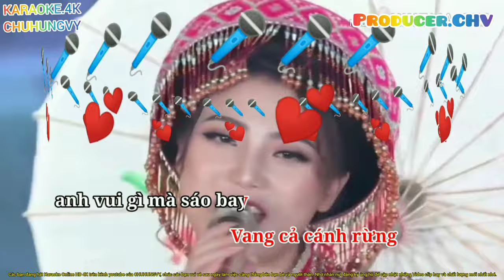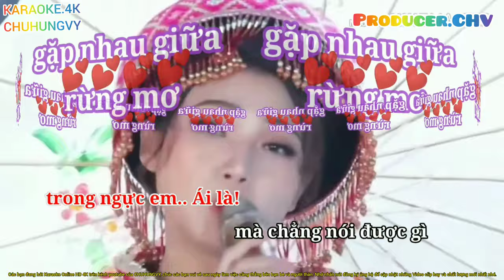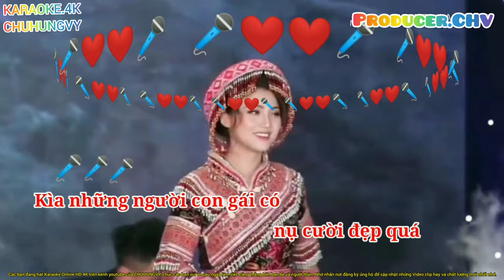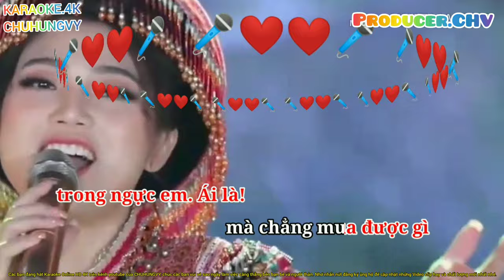🎤🎶KARAOKE HD 4K GẶP NHAU GIỮA RỪNG MƠ (BEAT CHUẨN)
GẶP NHAU TRONG RỪNG MƠ
👉Sáng tác: Bảo Chung
👉Karaoke chuẩn. Beat
👉Các bạn hát và đăng ký ủng hộ để cập nhật những Video clip hay và chất lượng 👌,  thank you!you!

Mặt trời hồng lưng vách núi, lững lờ làn mây trắng
Con chim gì mà hót vui vang cả cánh rừng
Vui chân, vui chân ta cùng xuống chợ
Bướm trắng bay quanh bên những rừng mơ.

Kìa một chàng trai mắt sáng, từ đường mòn vách núi
Anh vui gì mà sáo bay vang cả cánh rừng

Xuống chợ, xuống chợ ngại ngùng gì hỡi em
Xuống chợ, xuống chợ xuống chợ với em (ái là)
Chàng trai khôi ngô ghê

Ô giọng của nàng hay quá (ô hô)
Mà sáo chàng hay quá
Đường xa nắng đổ mà chúng em vẫn vui.
Chân đi bên anh mà chẳng nói được gì
Trong ngực em (ái là) như có tiếng ngựa phi…

Chàng và người con gái có nụ cười đẹp quá
Em vui gì mà líu lo, như đàn chim trời
Mây bay lang thang trên đỉnh núi xa mờ
Anh đây như mây bên túi đầy thơ.

Rồi một ngày đầy ánh nắng cùng ngựa hồng anh tới
Hai chúng mình vượt núi xa, hoa nở trắng ven rừng
Anh đón em đi ta cùng xuống chợ

Ô Chợ của mình vui quá (ô hô)
Chàng trai này xinh quá,
Màu xanh, tím, đỏ nhảy nhót trong mắt em
Vui chân, vui chân mà chẳng mua được gì

Mặt trời đằng sau vách núi, chợ về chiều đã vắng
Chia tay lòng còn vấn vương, chưa kịp nói năng gì
Hẹn ngày chợ sau tới nhé, lại gặp rừng mơ ấy
Trên con đường mòn núi cao, bóng người xa mờ….